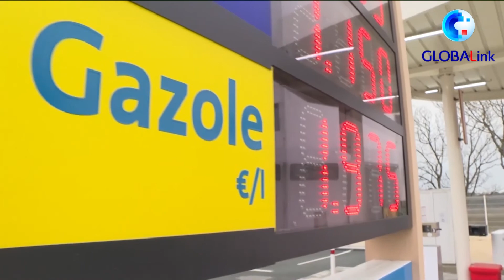ပြင်သစ်နိုင်ငံတွင် ဓါတ်ဆီဈေးနှုန်း တစ်လီတာလျှင် ၂.၁၉ ဒေါ်လာ ကျော်အထိရောက်ရှိ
ပါရီ၊ မတ် ၁၇ ရက် (ဆင်ဟွာ)
ယူကရိန်း နိုင်ငံ အကြပ်အတည်းကြောင့် ပြင်သစ်နိုင်ငံတွင် ဓါတ်ဆီ ဈေးနှုန်းမှာ လက်ရှိတွင် တစ်လီတာလျှင် ၂ ယူရို (အမေရိကန် ဒေါ်လာ ၂.၁၉ဒေါ်လာ) ကျော်လွန်လျက်ရှိရာ စီးပွားရေးလုပ်ငန်းများနှင့် အိမ်ထောင်စုများ အတွက် ကုန်ကျစရိတ် ကြီးစွာ တိုးမြင့်လျက်ရှိကြောင်းသိရသည်။
ဖေဖော်ဝါရီလ လယ်ပိုင်းတွင် ပြင်သစ်နိုင်ငံ၌ ဓါတ်ဆီတစ်လီတာလျှင် ပျမ်းမျှ အားဖြင့် ၁.၇၉ ယူရို ကျသင့်ခဲ့သည်။
ဖေဖော်ဝါရီ လကုန်ပိုင်းတွင် ယူကရိန်းအကြပ်အတည်းပေါ်ပေါက်လာခြင်းကြောင့် ရက်အနည်းငယ်အတွင်း ဓာတ်ဆီတစ်လီတာလျှင် ၂ ယူရိုကျော်အထိ လျှင်မြန်စွာ ဈေးနှုန်းမြင့်တက်ခဲ့ကြောင်းသိရသည်။
မတ် ၁၄ ရက် (တနင်္လာနေ့) မှ စတင်ကာ ပြင်သစ်နိုင်ငံ၏ အဓိကဓါတ်ဆီလက်လီအရောင်းဆိုင်များတွင် တစ်လီတာလျှင် ယူရို ၃၅ ဆင့် ခန့် ပျမ်းမျှ ကျဆင်းသွားခဲ့သည်။
ပြင်သစ်နိုင်ငံဝန်ကြီးချုပ်က ဧပြီ ၁ ရက်မှ စတင်ကာ ပြင်သစ်နိုင်ငံသားများအားလုံး ဓါတ်ဆီတစ်လီတာလျှင် ၁၅ ယူရိုဆင့်ဖြင့် ပေးချေနိုင်မည်ဖြစ်ပြီး ၄ လအတွင်း အကျိုးခံစားခွင့်ရှိမည်ဖြစ်ကြောင်းပြောကြားခဲ့သည်။
  ပြင်သစ်နိုင်ငံဘဏ်၏ ထုတ်ပြန်ချက်အရ   နိုင်ငံ၌ နှစ်စဉ် ငွေ‌ကြေးဖောင်းပွမှု နှုန်းမှာ ယခုနှစ်တွင် ၃.၇ ရာခိုင်နှုန်းအထိရောက်ရှိလာနိုင်မည်ဟုခန့်မှန်းထားကြောင်းသိရသည်။
 ဆင်ဟွာသတင်းထောက်များက ပဲရစ်မြို့မှ သတင်းပေးပို့ခဲ့ခြင်းဖြစ်သည်။ (Xinhua)
(English Version)
GLOBALink | France sees soaring fuel prices
PARIS, March 16 (Xinhua) -- The price of petrol now exceeds two euros (2.19 U.S. dollars) per liter in France because of the Ukraine crisis, putting a severe strain on business and household budgets.
In mid-February, the average price of petrol in France was 1.70 euros per liter.
Following the Ukraine crisis in the last days of February, the price rocketed to over two euros per liter within a few days.
Starting from Monday, petrol stations of France's major retail brands have introduced an average decrease of around 35 eurocents per liter.
The French prime minister has also said that from April 1, all French citizens who use petrol will be reimbursed 15 eurocents per liter, which will be in effect for four months.
According to the Bank of France, the annual inflation rate in the country is expected to reach 3.7 percent this year.
Xinhua News Agency correspondents reporting from Paris.